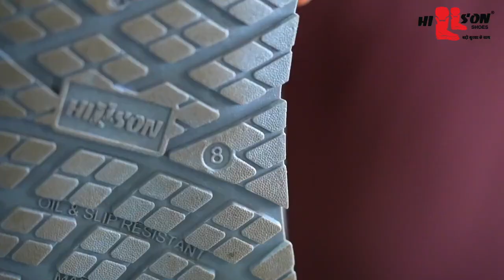Hillson swag 1907 safety shoes